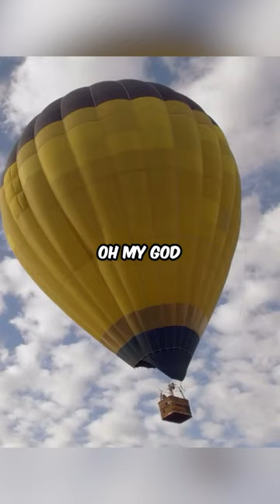Fire Department Saves Girl Stuck in Air Balloon 😳